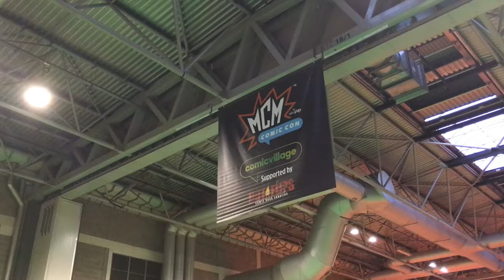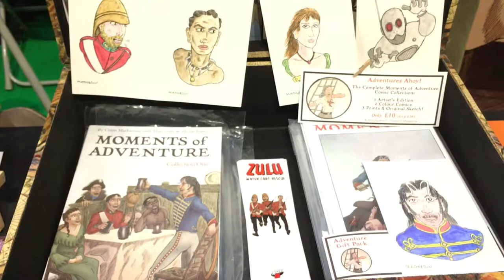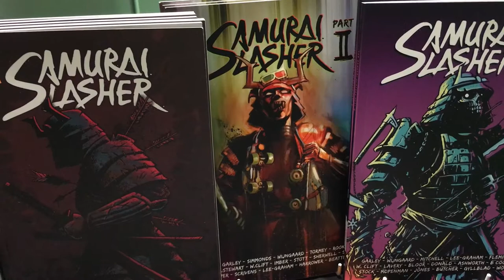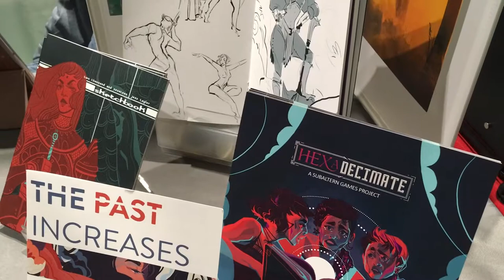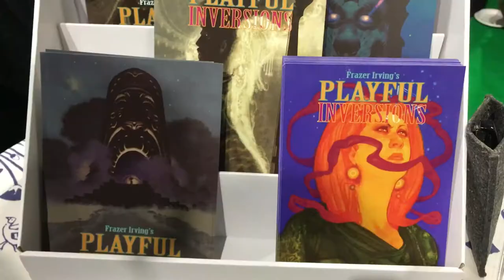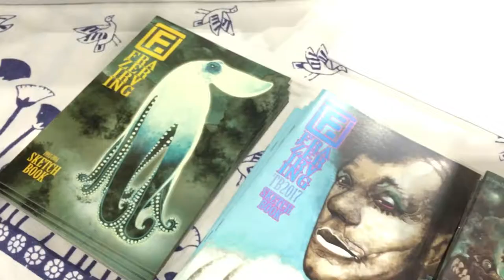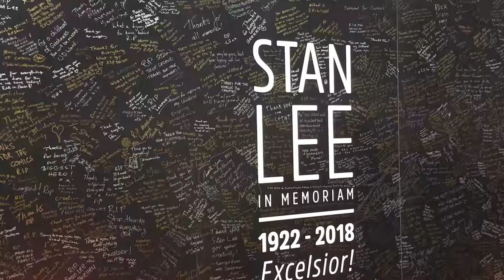MCM COMIC CON BIRMINGHAM NOVEMBER 2018 - Geeky Brummie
Geeky Brummie visits MCM Comic Con Birmingham and meets Jason O'Mara, Ray Santiago, Frazer Irving and more.

Geeky Brummie spends a few days checking out the amazing comics, celebrities and cosplay on show at MCM Comic Con Birmingham November 2018 at the NEC.

Sit back and enjoy the video including chats with :

- Colin Mathieson from Accent UK Comics
- Emmy Nominated Mike Garley
- Jess Taylor
- Fraser Irving

Plus some panel excerpts from:

- Jason O'Mara
- Michael Jayston
- Ray Santiago
- Ken Colley, Michael Pennington, Julian Glover & Michael Culver